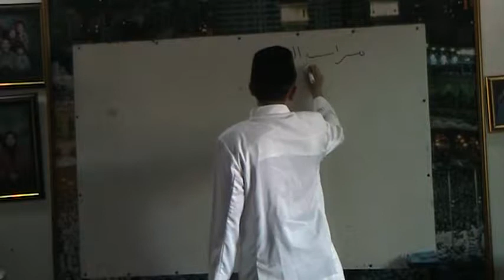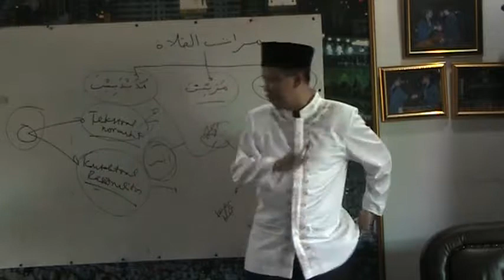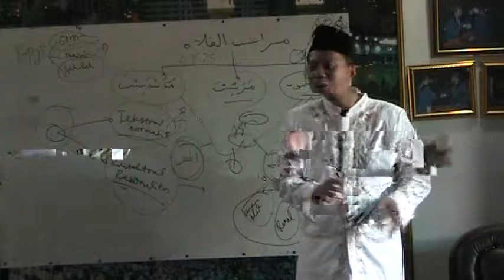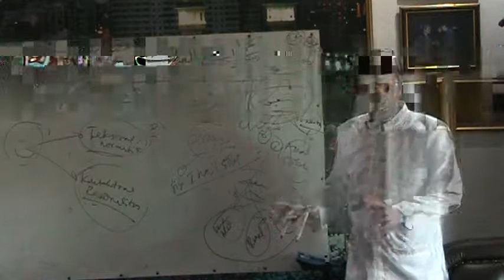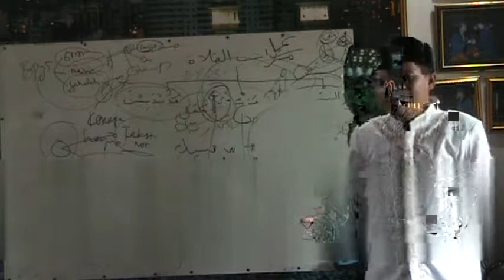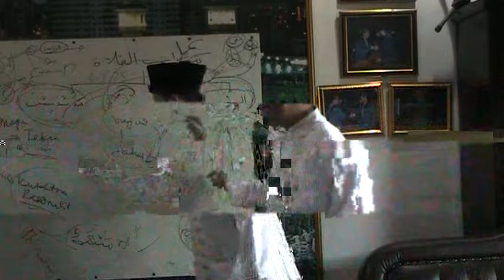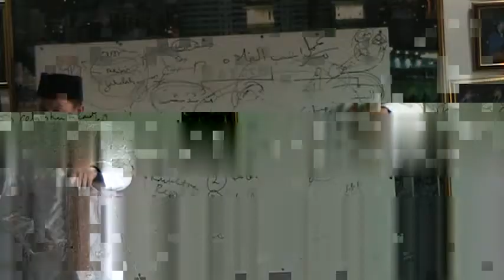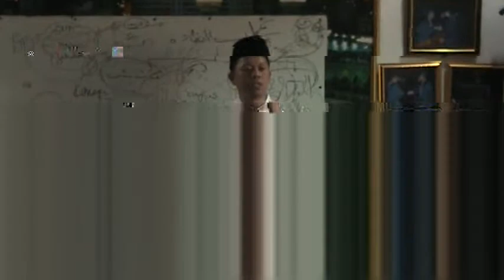Sujud Sahwi, Sujud Tilawah, Sujud Syukur [FULL] - Ust Ucu Najmudin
Sujud Sahwi, Sujud Tilawah, Sujud Syukur [FULL]
Ust Ucu Najmudin
15 Feb 2015